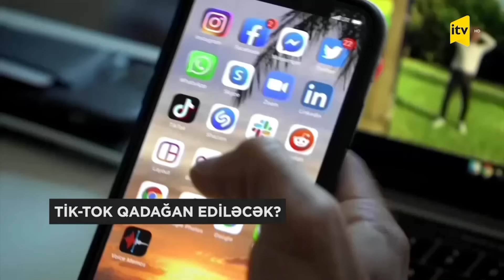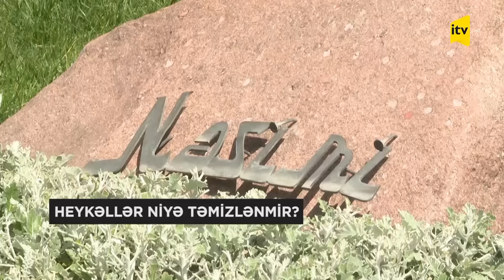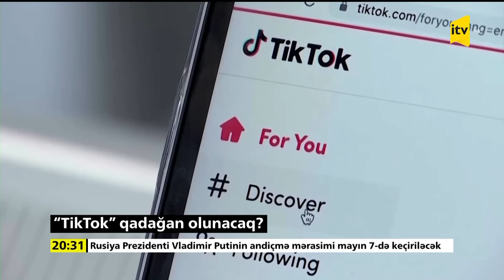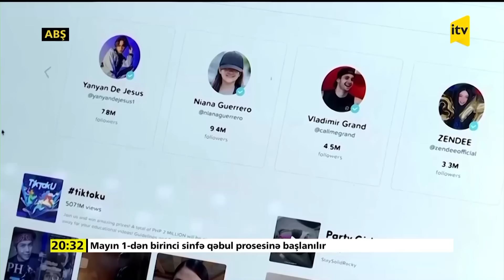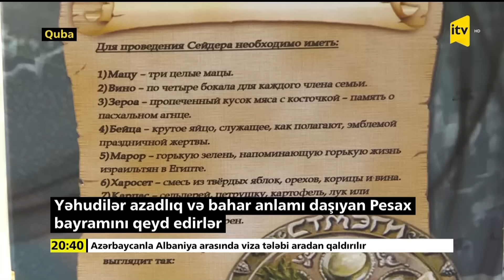İTV Xəbər | 23.04.2024 | 20:00